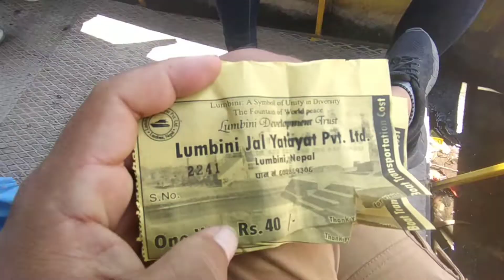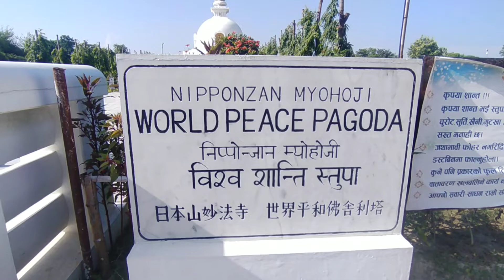Lumbini Darshan Yatra || World peace pagoda|| Mayadevi Mandir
God bless you all people ❤️❤️❤️